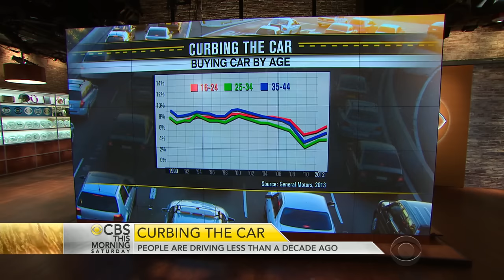Why Americans are driving less than 10 years ago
Car culture in America may have peaked, as the driving and the number of vehicles owned per driver are down. Tim Fernholz, a reporter for online publication Quartz, joins "CBS This Morning: Saturday" to discuss the decline and what the auto industry is doing to combat it.